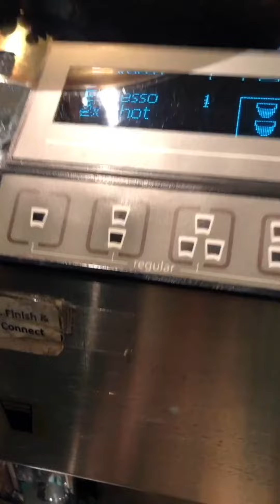Latte art 🙂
For coffee lover ...